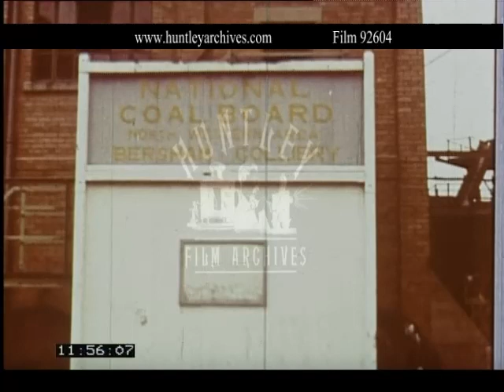Llandudno seaside, 1960's. Archive film 92604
Wales.  Llandudno seaside walking on the promenade.  Dairy cattle.  Connah's Quay Coal Industry.  Brymbo Steel Works, Courtaulds nylon factory.